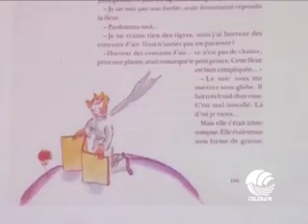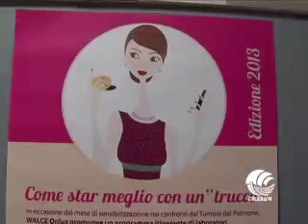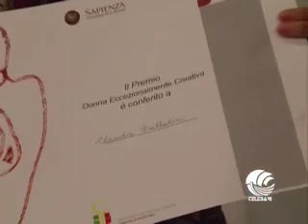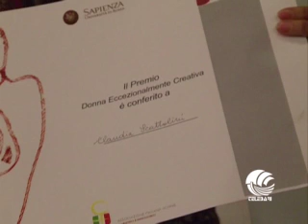TG sera 20 11 13 parte II